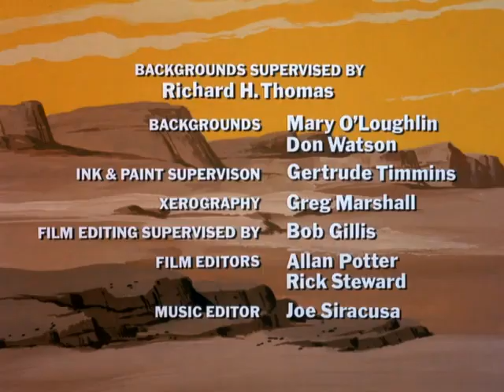Return To The Planet Of The Apes (1975) Episode 2 - Escape From Ape City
In this episode of the short-lived animated series, astronaut Bill Hudson is taken to Ape City for experimentation. When it's discovered that he can talk, scientists Cornelius and Zira help him escape.

Credit for this episode(and the entire series)goes to DePatie-Freleng Enterprises and its' partners.